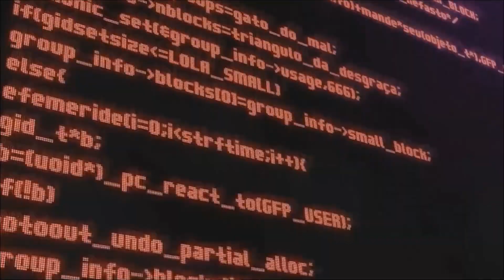SANTA CRUZ 1 x 0 ABC | Melhores Momentos | Copa do Nordeste 2020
Quarta Rodada do Campeonato Pernambucano 2020.
Santa Cruz 1 x 0 ABC no Arruda.
Gol de Toty.
O Tricolor se recuperando na Copa do Nordeste 2020.

OBRIGADO!